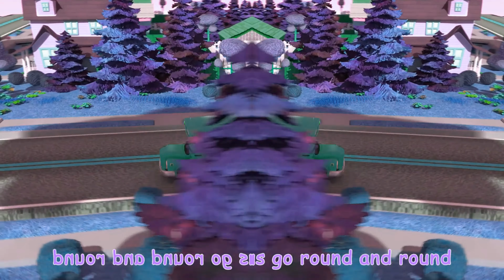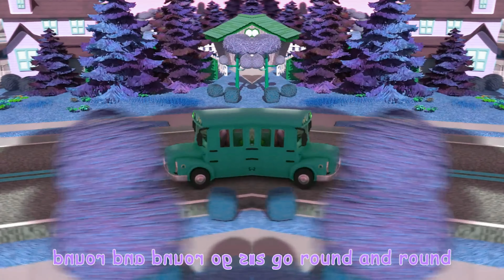Cocomelon Wheels on the bus several versions | wheels on the bus sound variations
Please do not pass by and put a like under my video this will make me happy.Your attention inspires me to create new videos:
All videos are created by me : Eve (TV)-Cocomelon
When creating my videos , I use animation on a green background , inserting sounds, all this is acquired legally and processed in the program ( Wondershare Filmora 12 ) I spend a lot of time on each video, about 5 hours on one video. I very much hope that you will like my work and you will appreciate it, thereby you will support me in my work.Cocomelon Wheels on the bus several versions | wheels on the bus sound variations